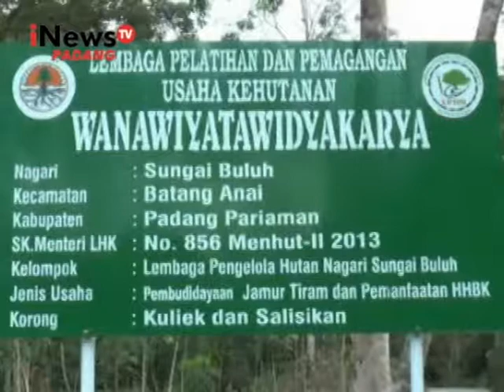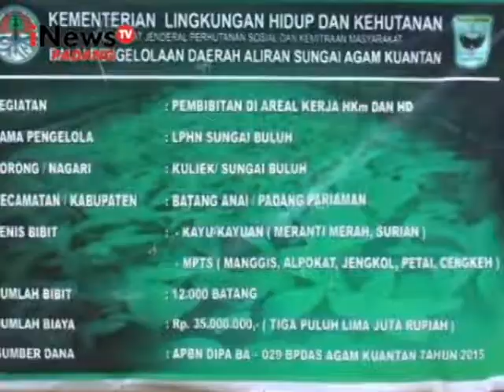HUTAN NAGARI UNTUK KEHIDUPAN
PENEBANGAN HUTAN ILEGAL/ SUDAH BEBERAPA TAHUN INI/ DIHENTIKAN MASYARAKAT KORONG KULIEK DAN SALISIKAN NAGARI SUNGAI BULUH KECAMATAN BATANG ANAI/ KABUPATEN PADANG PARIAMAN// LEBIH DARI SERIBU HEKTAR/ KAWASAN HUTAN DIDAERAH TERSEBUT/ SUDAH MENJADI HUTAN NAGARI/ DAN  HUTAN NAGARI DIDAERAH TERSEBUT AKAN DIKEMBANGKANKAN MENJADI HUTAN WISATA//